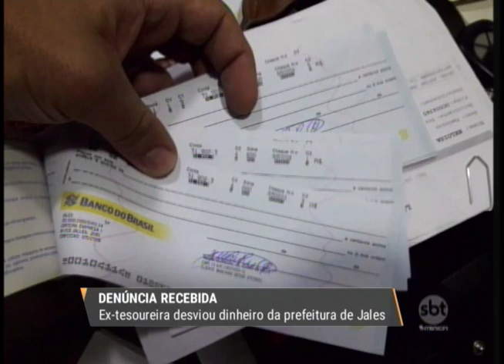Justiça de Jales recebe denúncia de ex-tesoureira que desviou dinheiro da prefeitura